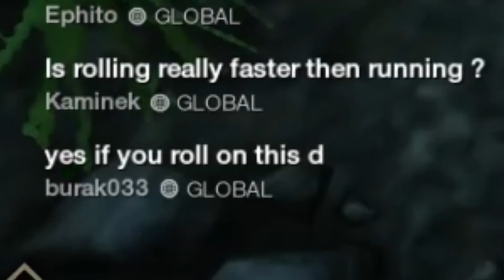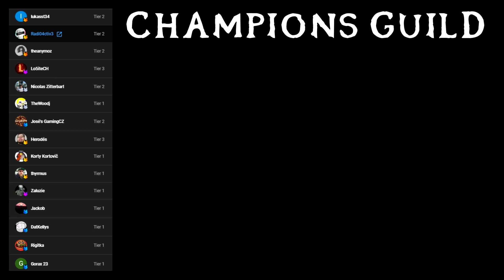Zapnuté PVP má své následky - NEW WORLD (Ep. 2)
Z mé největší chyby se stala série. New World je vskutku ... MMO? Je to MMO, ale to RPG mu tam docela chybí. To, a animace plavání.

Předešlé díly:
Hudba:

Payday 2 OST - Razormind
Gothic 1 OST - Old Camp
Witcher 3 OST - Merchants of Novigrad
God of War OST - Ashes
Payday 2 OST - Full force forward
Cyberpunk 2077 OST - Rebel Path
Terraria OST - Day
The Witcher 3 OST - Cloak and Dagger
TES III Morrowind OST - Peaceful Waters
TES III Morrowind OST - Battle Theme 2
New World, New World Growey, New World CZ